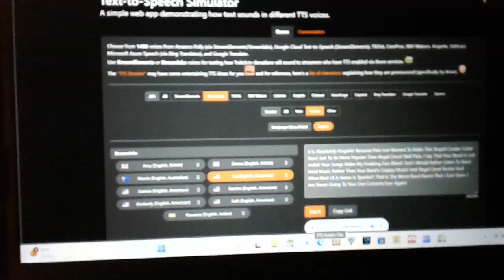My Thoughts On @РождественскийЛекс2011's Band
And Also, I Would Rather Go To Band-Maid's Live Concerts Instead.